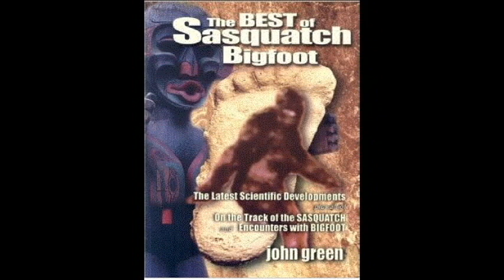Legend Of A Sasquatch Pioneer Researcher John Green 1927-2016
On May 28th 2016 we lost the last of the first generation of Bigfoot researchers. John W. Green of Harrison Hot Springs B.C. past away in Chilliwack General Hospital of natural causes. Author, Journalist, Newspaper Owner, Mayor are just part of his legacy he left us. Mr. Sasquatch will be remembered best for his pioneering Bigfoot research contributions. With sixty years invested in the trade, five books and over three thousand hard copy files he was the world's leading authority on Sasquatch research. Mr. Green set the standards for investigation, interviewing witnesses and documenting for other researchers to follow. John was witness to see what was considered to be just Myth become reality when modern technology processed the collection and mapping of Sasquatch DNA evidence. The last surviving researcher from the "Golden Age of Footing" will be missed and remembered.

Note: Reposted due to tech issue with first vid.